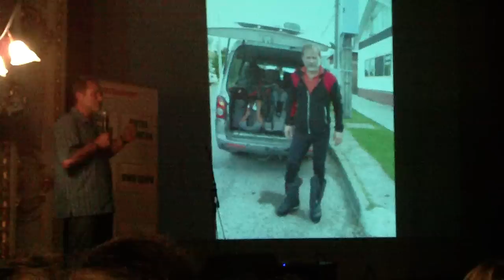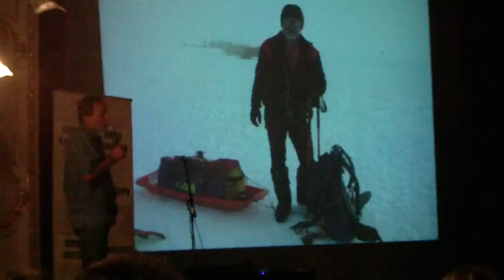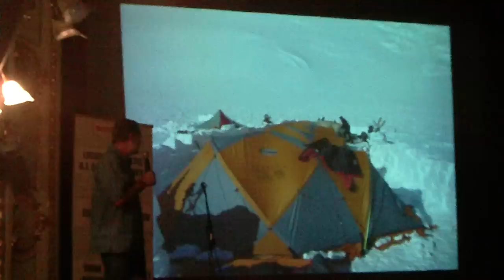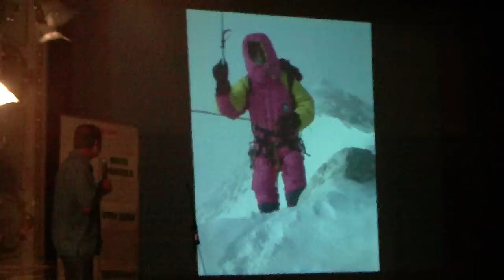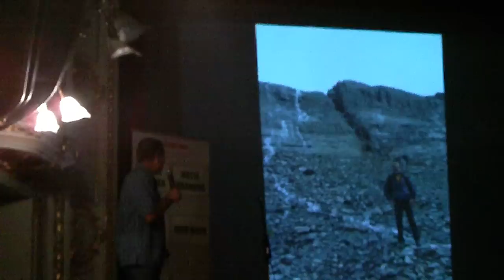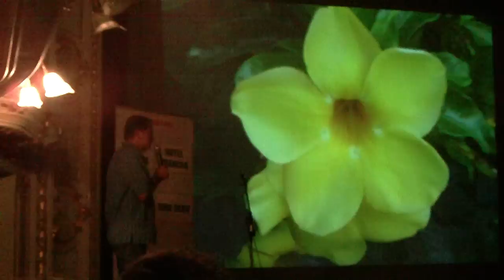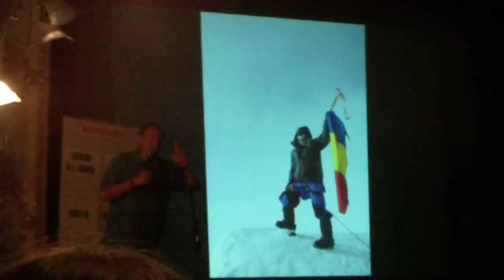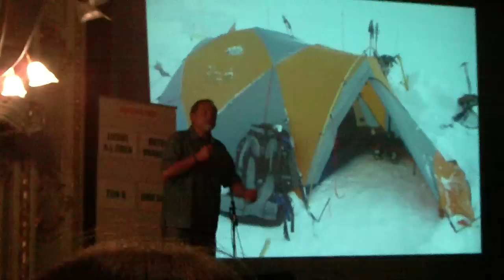David Neacsu @ Festivalul 'Focul Viu' Focsani 2011.MP4